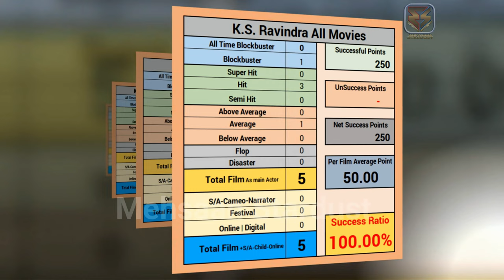K S Ravindra Hit and Flop All Movies List (2008-2023) all Films Name & Verdict Year Wise Report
K. S. Ravindra All Hit and Flop Movies List | K S Ravindra all Movie Verdict List 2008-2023 ll K. S. Ravindra all flops and hits film name list | K S Ravindra all films year wise box office collection report. South Indian records & analysis, success ratio, filmography and upcoming movies list. today मेहसान स्टारडस्ट / “mehsaan stardust” made this video for entertain people with valuable information.

Your Queries👇
★ K S Ravindra all movie verdict 2023
★ K S Ravindra all film name list
★ K S Ravindra all movie name list
★ K S Ravindra all movie verdict
★ K S Ravindra all film verdict
★ K S Ravindra all flop and hit movie list
★ K S Ravindra box office collection
★ K S Ravindra box office report
★ K S Ravindra box office list
★ K S Ravindra all movie list
★ K S Ravindra all hit flop movie list
★ K S Ravindra all movie name
★ K S Ravindra all movie HD
★ K S Ravindra all movie song
★ K S Ravindra all movie
★ K S Ravindra all movie old
★ K S Ravindra all movie full
★ K S Ravindra all movie Hindi
★ K S Ravindra ki film
★ K S Ravindra biography
★ K S Ravindra superhit movies
★ K S Ravindra blockbuster movies
Power
Sardaar Gabbar Singh
Jai Lava Kusa
Venky Mama
Waltair Veerayya

Queries Solved:👇
100 Bollywood Stars Actors Shocking Transformation 2023| New and Old Actor Real AGE 2023Then And Now
50+ Bollywood Stars Actress Real AGE in 2023. All Famous New & Old Actresses AGE Will Surprised You.
34 Bollywood Old Stars Real AGE in 2021. All Famous Old Actresses Real AGE Will Surprised You.
south indian new And old actors real age date of birth 2022 | Allu Arjun, Ram Charan, Yash, Prabhas
1920 and Darna Zaroori Hai Films Series All Movies Box Office Collection | Darna Mana Hai, Returns